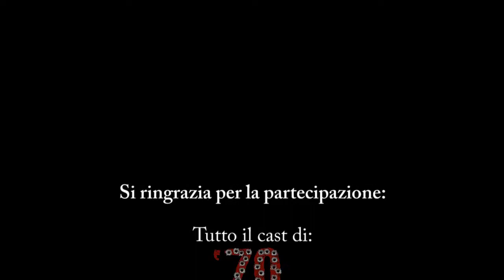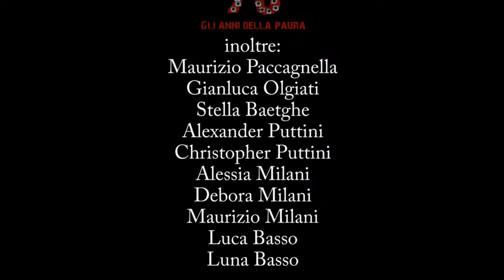Villa Margherita (videoclip)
Videoclip realizzato ERA Immobiliare.